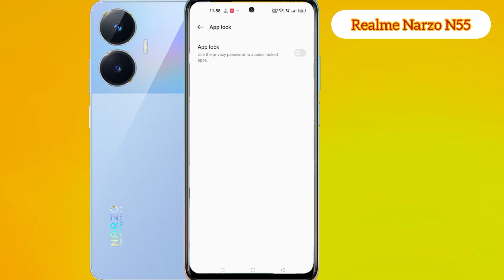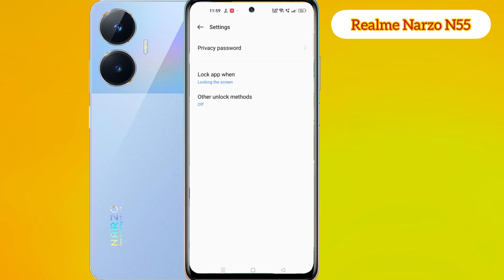How to lock apps in Realme Narzo n55/ Realme Narzo n55 me app lock kaise kare/app lock setting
topic

how to lock apps in Realme Narzo n55
Realme Narzo n55 me app lock kaise lagaye
Realme Narzo n55 me app lock kaise kare
Realme Narzo n55 me app lock kaise lagate hain